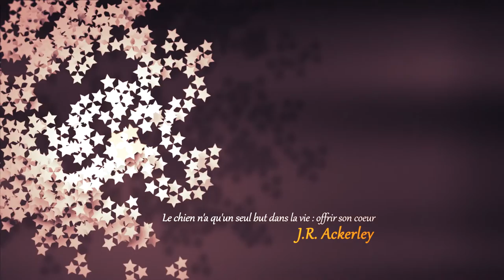🦊 VLOG | Bourse aux reptiles - 27 #15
Vlog à la bourse au reptile de St Aquilin de Passy dans l'Eure (27)

Organiser par l'association L'oeil du croco et la boutique Reptil'Eure

Musique

* Tim McMorris - A Bright And Hopeful Future (Instrumental)
* As We Go
* Jason Farnham - Payday [Pop]